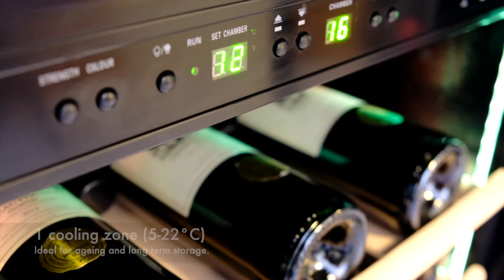Pevino EVO 80S - Wine cooler - 96 bottles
This Pevino wine cooler has one cooling zone and holds up to 96 bottles.